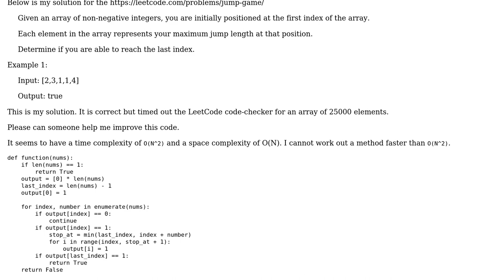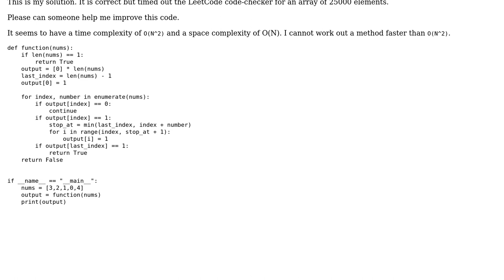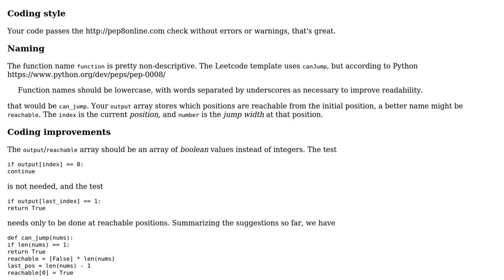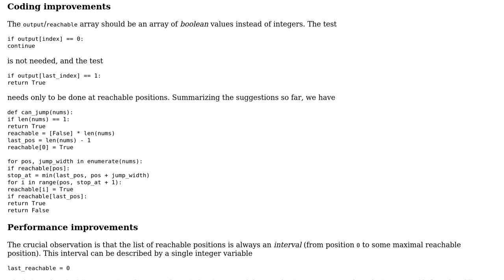Code Review: Jump Game - Leetcode (2 Solutions!!)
Code Review: Jump Game - Leetcode

With thanks & praise to God, and with thanks to the many people who have made this project possible! | Content (except music & images) licensed under CC BY-SA | Music | Images & others | With thanks to user RootTwo user Martin R user EML and the Stack Exchange Network Trademarks are property of their respective owners. You are responsible for your own actions.